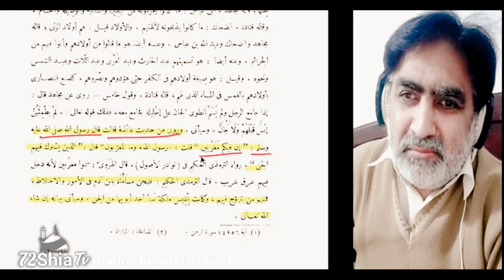Insan Our Jin Ki Shadi ? | Hazrat Omar Ki Shadi Jinnia Se ?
1)- Insan Our Jin Ki Shadi ? | Hazrat Omar Ki Shadi Jinnia Se ?

Your Queries On Youtube Search :
72Shia Tv,,
Jinnat aur insan ki shaadi | Marriage between human and jin | jinn se humbistari
Khubsurat Jinnat se Shadi kar sakte hain ? | Mufti Tariq Masood | tariq masood shadi
Insan Our Jin Ki Shadi ? | Mufti Abdul Wahid Qureshi | انسان اور جن کی شادی ؟
Jinnat ki shadi,,
Marriage Between Human and Jinn ,,
Jin Aur Insaan Ki Shadi,,
Jinnat ki Haqeeqat ,,
Jinnat Se Darne Wale,,
Jinnat Ki Dunya ,,

sunni alim converted to shia,,
shia namaz hassan allahyari,,
shia meaning in urdu,,
shia on hazrat umar,,
shia about abdul qadir jilani,,
shia azan vs sunni azan,,
shia sunni conflict explained,,
shia sunni munazra in urdu,,